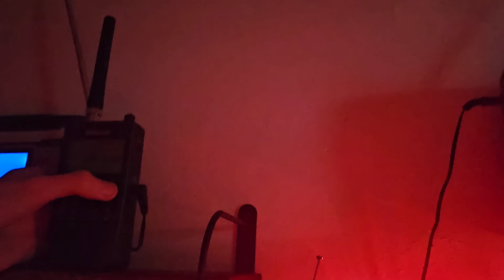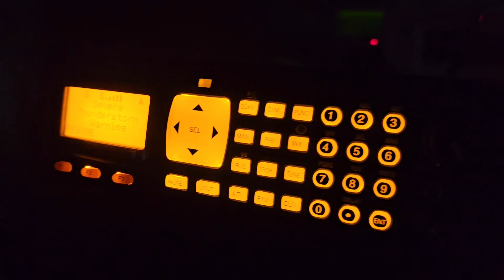Severe Thunderstorm Warning (KEC38 doubleheader) 8/28/2024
©️ Rexy/LAC 2024 | Do not directly take nor use any content/title names/thumbnails in this video what so ever without permission.